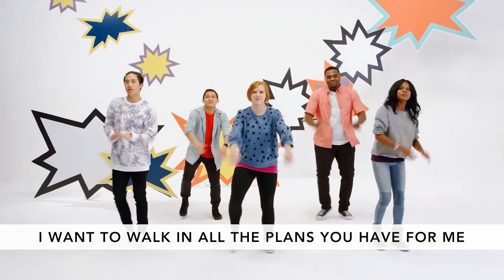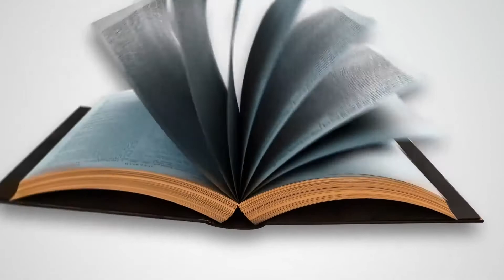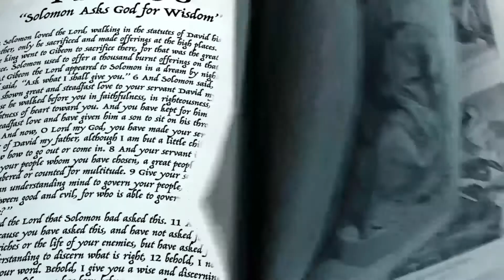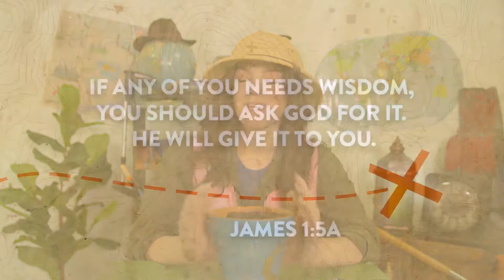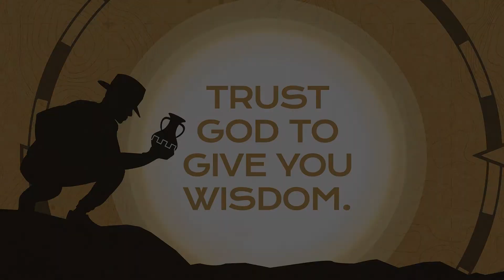August 8th HUB Online